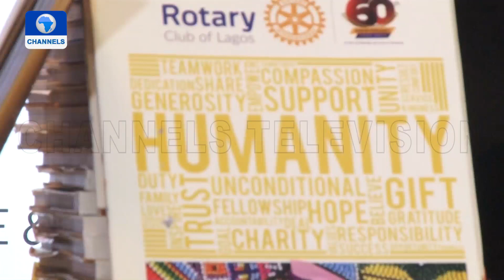Rotary Club’s 60th Celebration And Contribution To Humanity